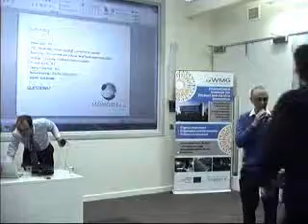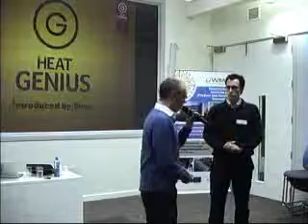MOVOBall IOT 2014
Overview of taking a IOT Device to market from conception to Proof of Concept.